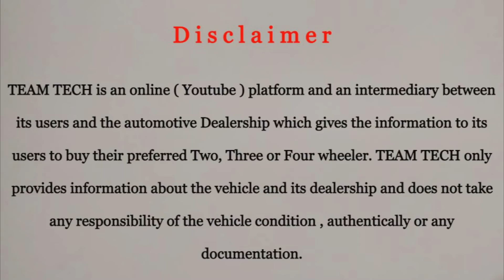കിടിലൻ ലോണോടുകൂടി യൂസ്ഡ് കാറുകൾ | BEST RATE USED CAR | KAPS | TEAM TECH | EPISODE 536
Best rate used car video from Kaps Pre Owned, Kozhikode. Quality used cars with warranty available in this showroom. Maximum loan available on all vehicles.

Kaps Pre Owned Cars
Thiruvannur
Mankavu
Kozhikode

Team Tech